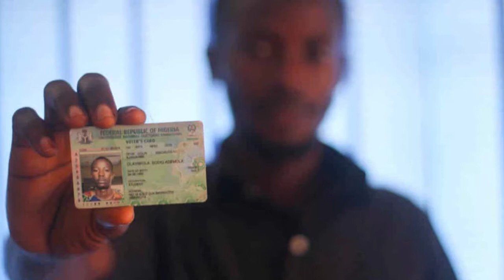Sakon a zabi Abba Gida Gida, daga Alh. Auwalu Yusuf, Dawakin Tofa.